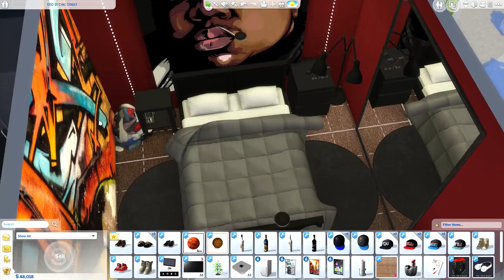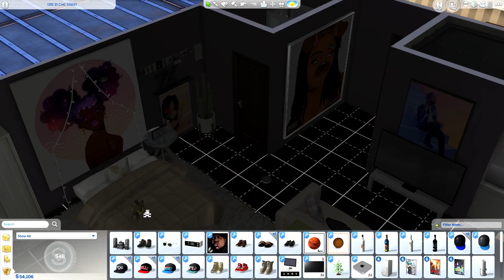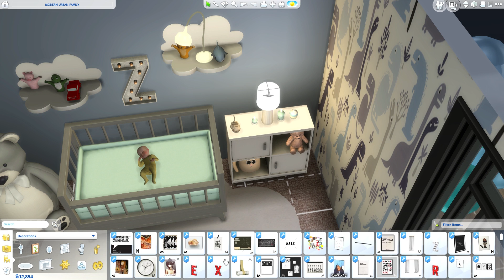NEW HOUSE 😱 | LET'S PLAY THE SIMS 4 | SIMSELF | Part #16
WE GOT A NEW HOUSE! AND ITS PERFECT FOR OUR NEWBORN BABY!

☆☆☆☆More Info☆☆☆☆

FAQ:
Recording Software: OBS Studio
Microphone: Blue Yeti
Origin ID: Xureila
My Age: 20teen
My PC: Specs In About Section of my Channel *